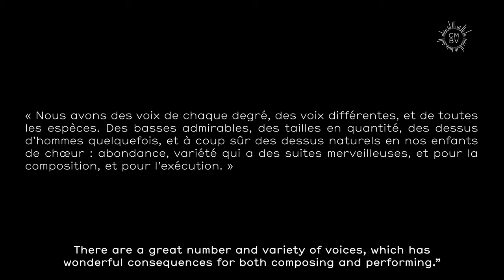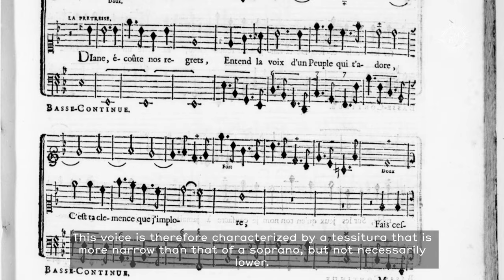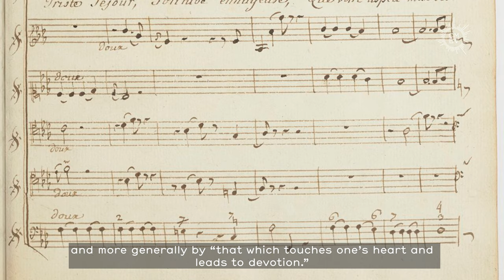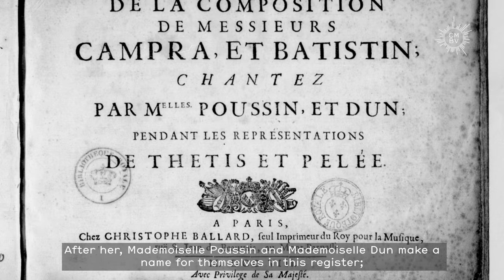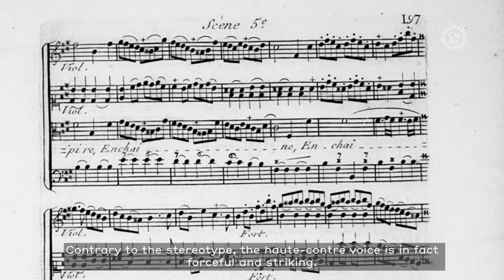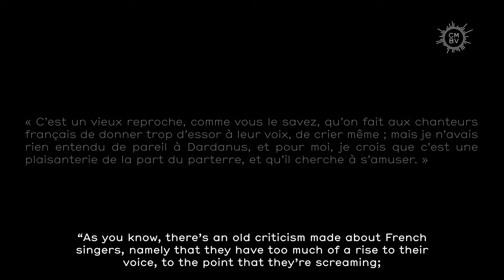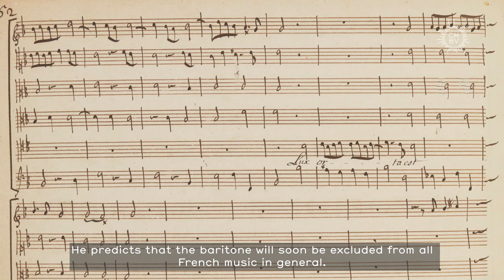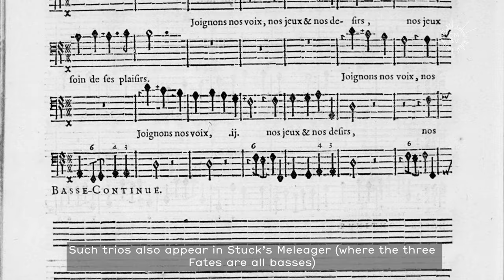Les voix de l'opéra baroque français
Benoît Dratwicki, directeur artistique du CMBV et spécialiste de l'art du chant français, propose un parcours au cœur de la pratique vocale et théâtrale à l'Académie royale de musique, "l'Opéra de Paris", sous l'Ancien Régime. Quatre conférences thématiques abordent des sujets généraux et plus spécialisés. La première conférence résume une "petite histoire du chant français (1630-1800)", introduisant le contexte historique général et posant des jalons en termes de pratique, d'enseignement, de répertoire, d'évolution du style, et présente les personnalités marquantes, compositeurs, interprètes et théoriciens. La deuxième conférence entre dans les arcanes d'"une carrière de chanteur à l'Opéra aux XVIIe et XVIIIe siècles" : apprentissage, débuts, entrée en troupe, attribution des rôles, évolution de carrière, traitement salarial, pension, postérité : derrière la figure de la vedette, c'est un parcours professionnel et un mode de vie qui sont analysés et commentés. La troisième conférence, "les voix de l'opéra baroque français", détaille les différents types de tessitures et les caractéristiques des voix employées dans la troupe de l'Académie royale de musique. La quatrième conférence, "les emplois scéniques dans l'opéra baroque français", explore l'univers théâtral du merveilleux lyrique propre à la France, et analyse les types de rôles utilisés, leurs spécificités et leur affectation aux chanteurs de la troupe.

Les conférences, en Français sous-titrées en Anglais, sont illustrées par de nombreux documents d'archives, une splendide iconographie, des citations d'époque et des extraits musicaux permettant de donner vie au propos dans un mouvement permanent entre passé et présent, entre sources et performance practice. Elles s'adressent tout autant aux spécialistes qu'aux amateurs désireux de découvrir les coulisses de l'opéra français, l'évolution de l'art du chant, et la vie si particulière des vedettes de l'époque.